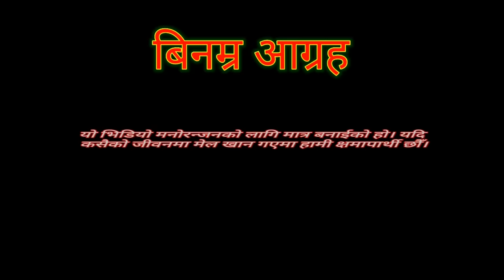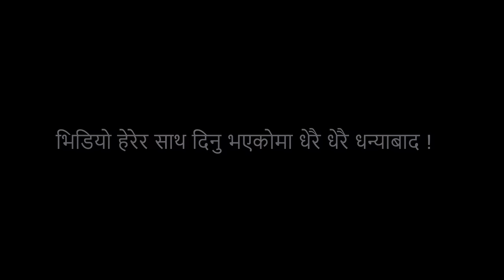Hyatteri kasto ateri | New nepali comedy short movie | PaMi Creation | Babu xori ko herne katha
It's me Chibum. This is PaMi Creation Youtube Channel, Where you can find comedy types videos in nepali language. I upload back to back new videos after production complete. I hope you enjoy here.

CAST
Lalit
Anisha
Tika
Arju

SCRIPT, CAMERA, DIRECTION
Chibum

keep support!